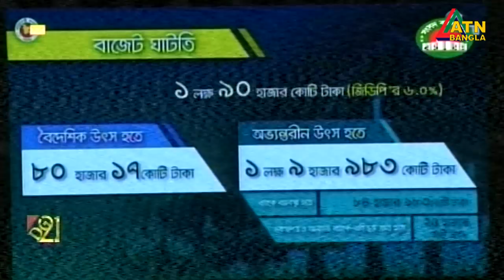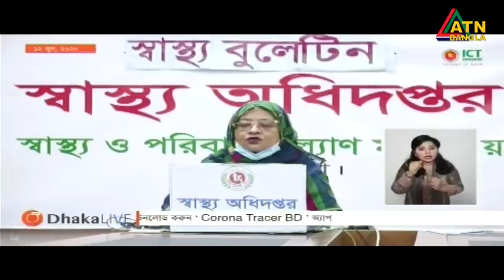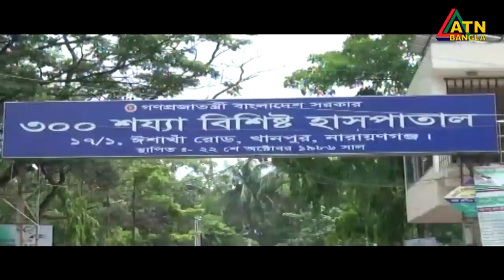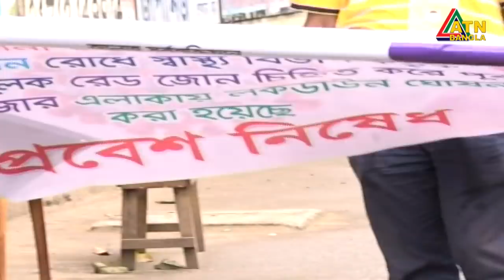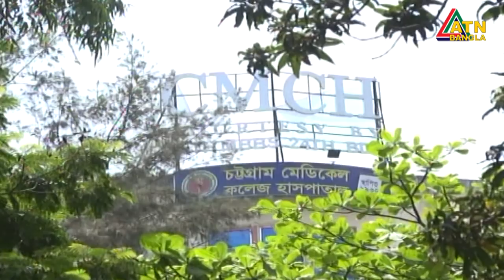এটিএন বাংলা সন্ধ্যা ৭টার সংবাদ । 12.06.2020 | ATN Bangla 07pm News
News Presented by- Asifur Rhaman Sagor